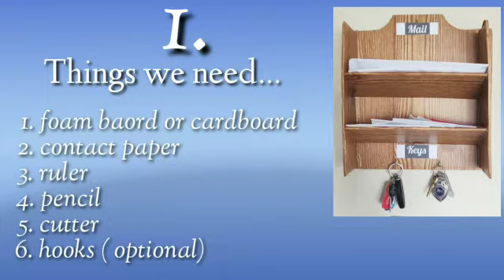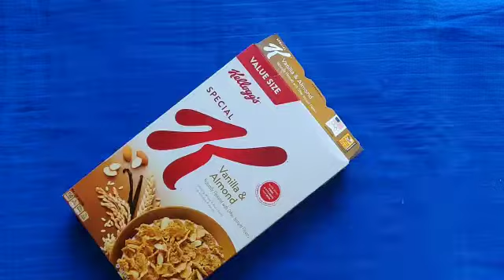Easy DIY : Mail Organizer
A very easy DIY project with common things to organize all the mail clutters.